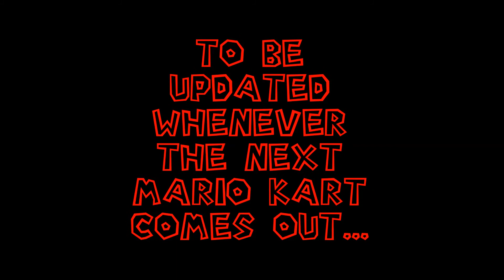The History of Mario Kart Games 1987-2015 Slideshow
To celebrate the 7th Anniversary of Mario Kart Wii coming out in America, I decided to make a slideshow video on the history of the greatest racing game series of all Time... (Besides F-Zero, Need for Speed, and Maybe Grand Theft Auto...)
Pictures taken from Super Mario Wiki and Google Images.
Song by Dr. Cool Sex - Never Give Up (Mario Kart: The Movie Theme).
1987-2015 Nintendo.